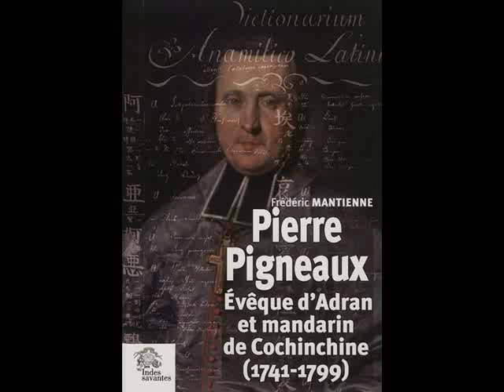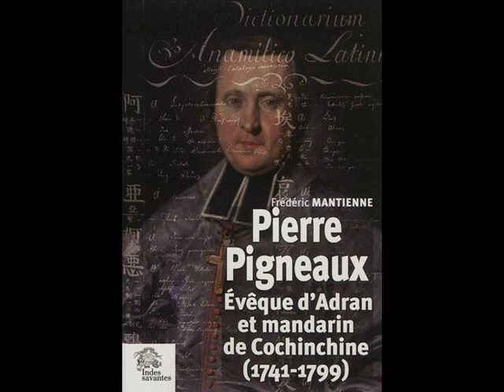Pierre Pigneaux (1741-1799), Thiérachien, missionnaire, ambassadeur, linguiste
Conférence de Frédéric Mantienne, historien et éditeur (14 avril 2023).